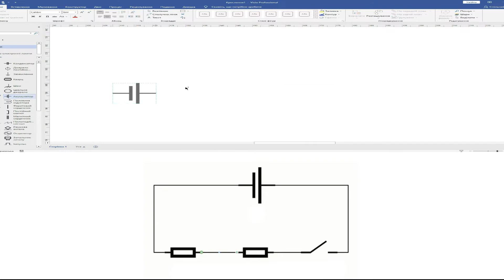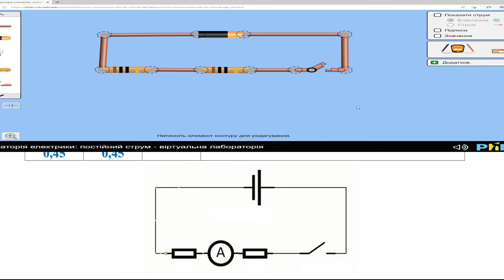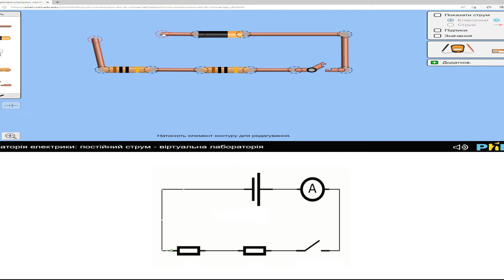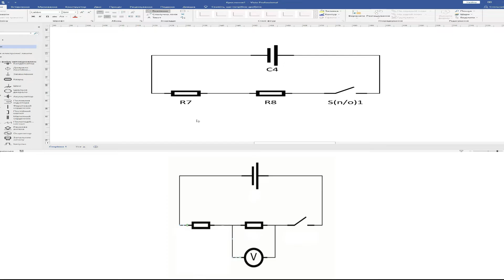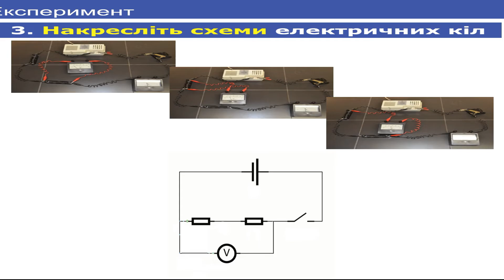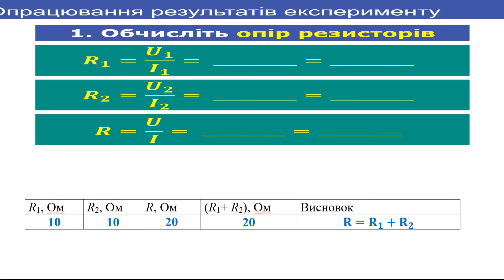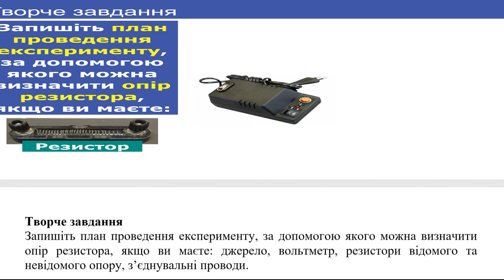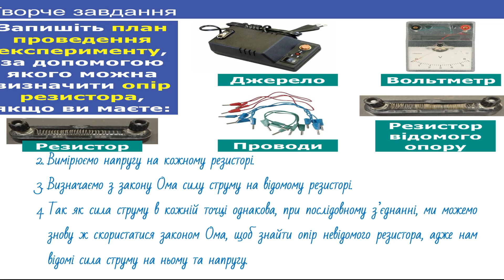ГДЗ, 8 клас, лабораторна роб №4. Дослідження електричного кола з послідовним з'єднанням провідників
Дослідження електричного кола з послідовним з'єднанням провідників.
Мета: експериментально перевірити, що в разі послідовного з'єднання двох провідників справджуються співвідношення:
I=I1=I2; U=U1+U2; R=R1+R2.
Обладнання: джерело струму, ключ, вольтметр, амперметр, два резистори, з'єднувальні проводи.